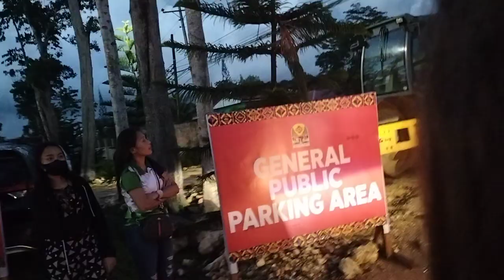2 Kilometers Vehicle parking outside of NALIYAGAN Festival